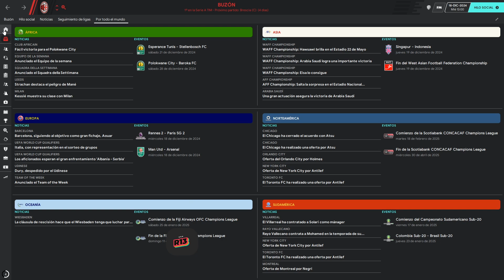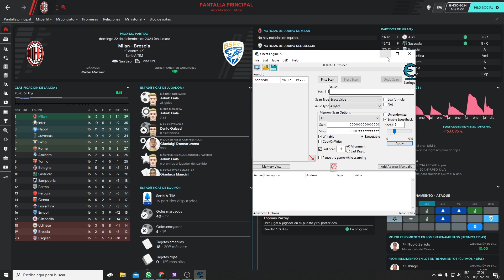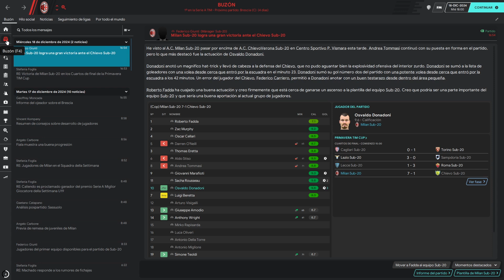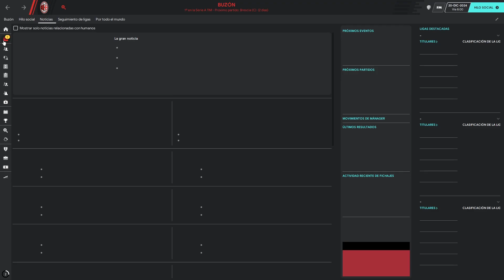¡JUEGA MÁS RÁPIDO! | Cheat Engine | Football Manager 2020 Español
Cada tanto utilizo un software que acelera el procesado de los días en el Football Manager, se debe usar bajo su propio riesgo porque al ser algo externo, puede dar errores.

Cheat Engine Football Manager 2020